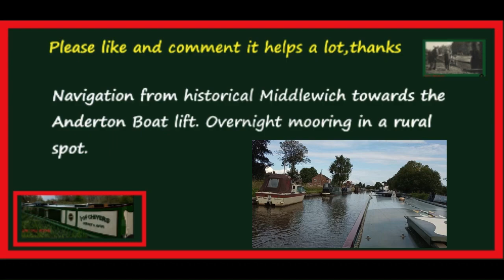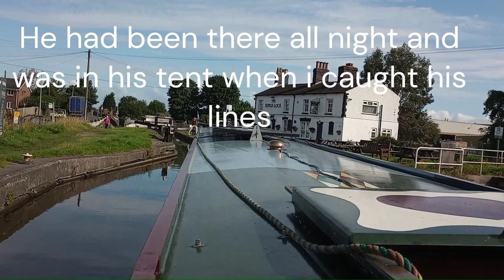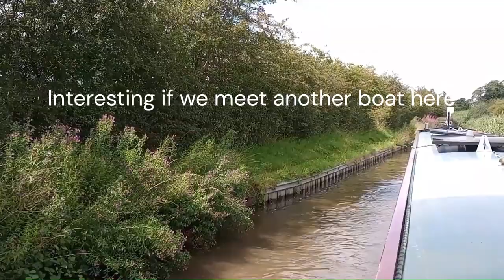EP 42 Middlewich towards the Anderton boat lift 2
Narrowboat "POP" Chivers navigation from historical Middlewich towards the Anderton boat lift. This is a long video had a lot to pack in, for our own memories as well. There are locks 3 in a flight at Middlewich & tight bends where we meet oncoming boats.
Links
Middlewich